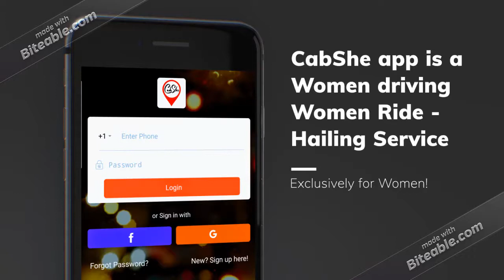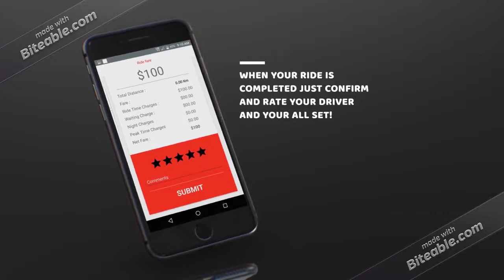CabShe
CABSHE, INC provides car services to female passengers by utilizing computer dispatch to help with their timely pick up and quality customer care.